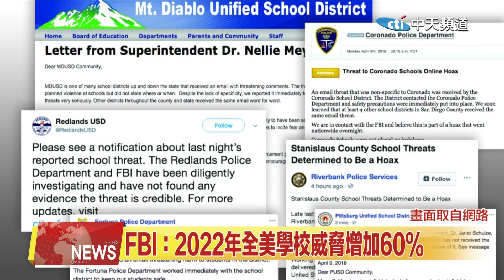2023.04.17 中天北美新聞-1 北美要聞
00:08 FBI:2022年全美學校威脅增加60%
00:38 投票機公司對福斯新聞誹謗案 法官推遲開庭日
01:15 爆炸案發生10週年 波士頓今天舉辦馬拉松比賽
01:42 最強大火箭SpaceX星艦首次試飛 最後一刻喊卡